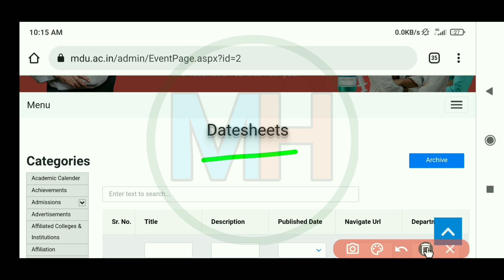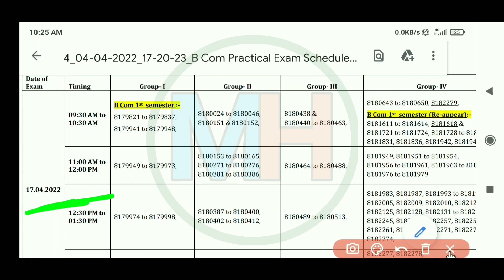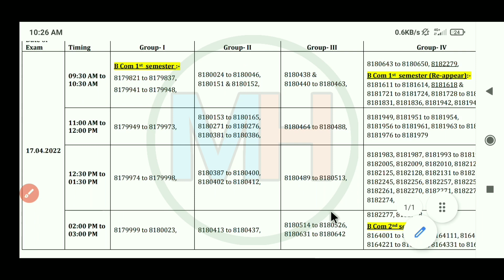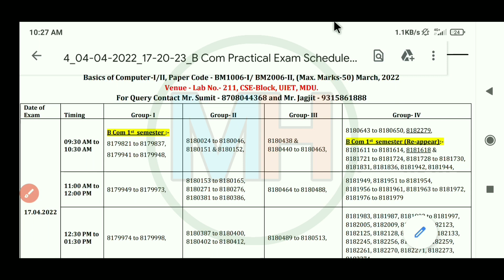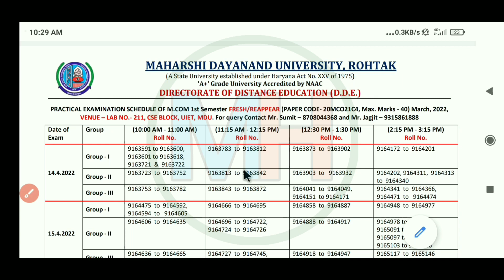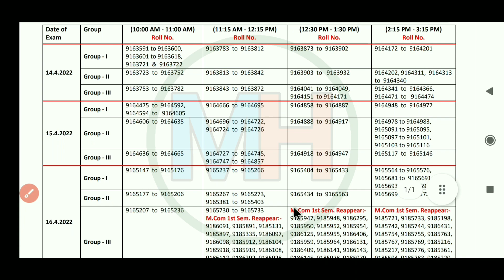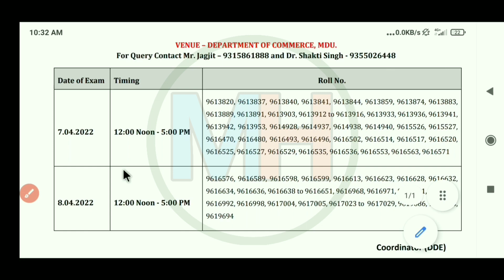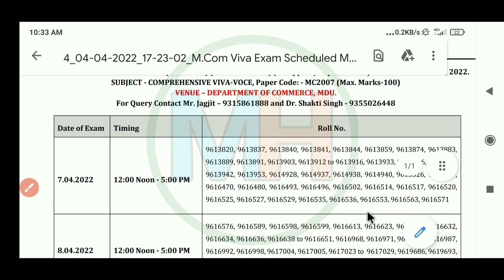Mdu Distance Practical Exam Datesheet 2022 || MDU distance reappear practical exam date sheet 2022